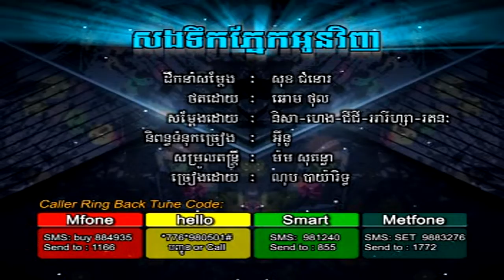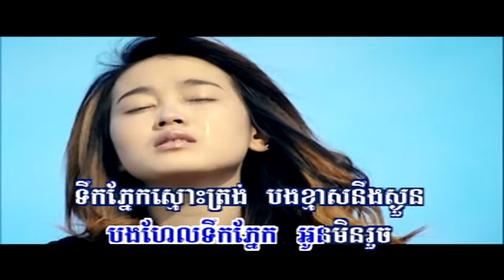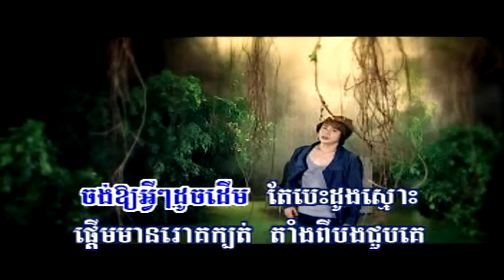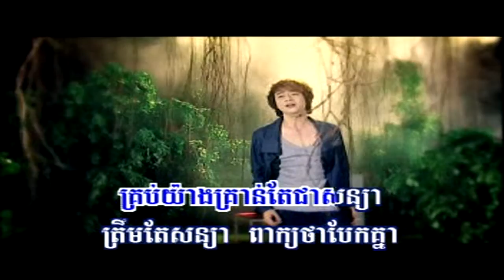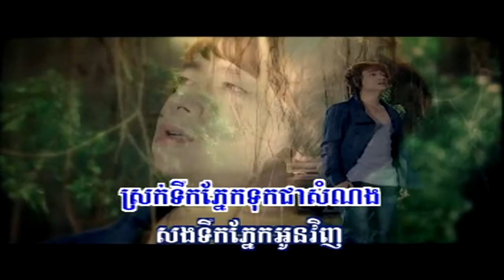Son tik phnek oun vil karaoke